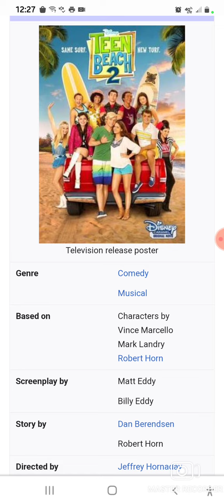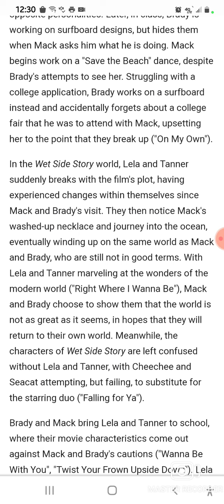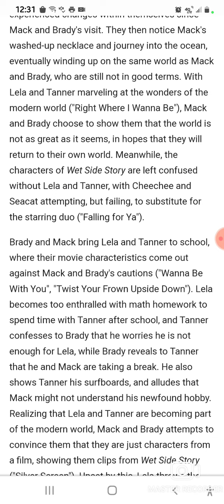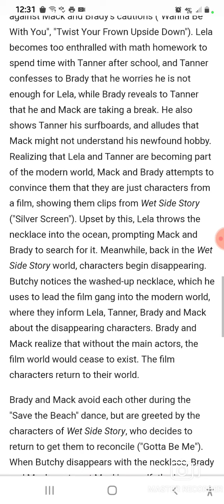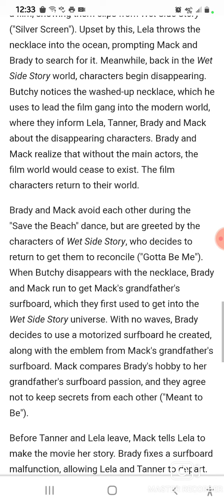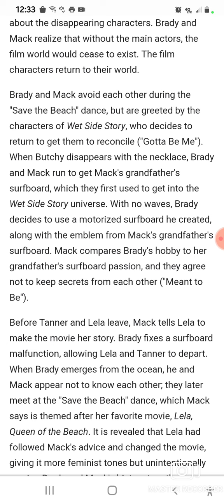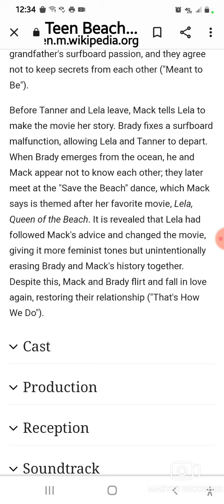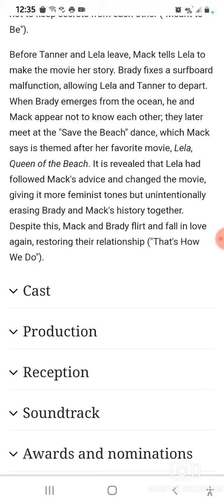teen Beach Movie 2 intor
the new cast.
Mack
saving beach dance.
best summer ever.
be able going school.
transportation  Wet Side Story  3 months ago

Leah  give necklace
surfing  Brady.
surfboards living with grandfather where he lives in Wet Side Story info/ 1960's  dating  disappear